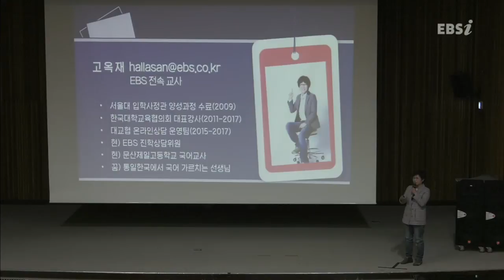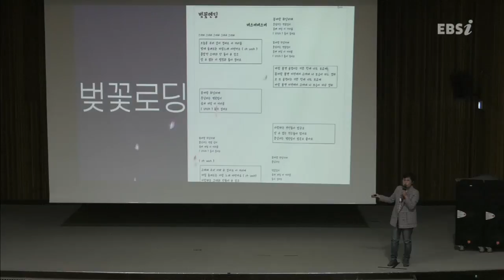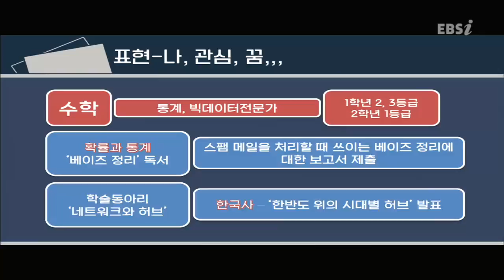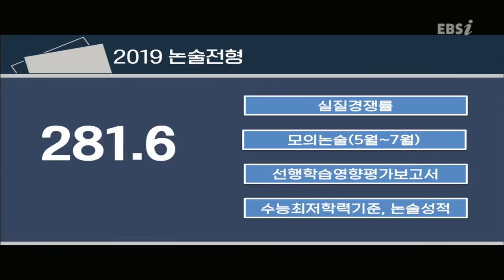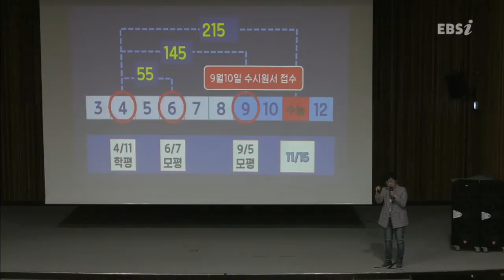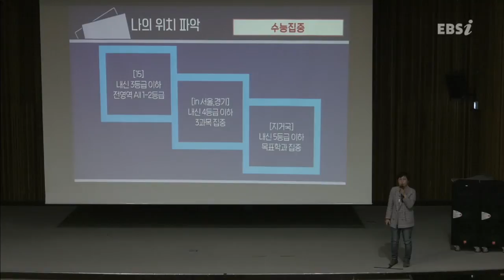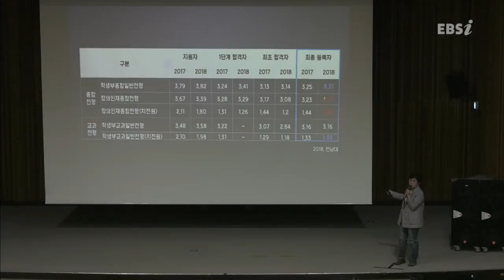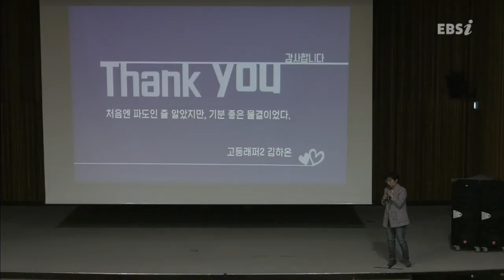02부 [EBS 입시설명회] 2019학년도 입시설명회 - 순천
지역 : 순천
장소 : 순천매산고등학교
일시 : 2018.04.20(금) 오후 7시
출연진 : 차현우, 고옥재